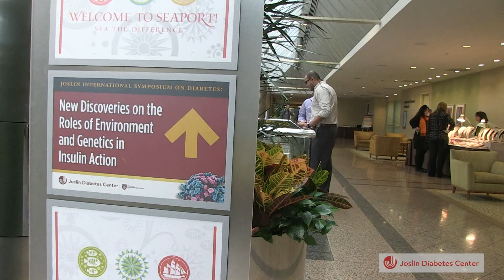Dr. George King at the Joslin International Symposium on Diabetes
During the 2013 Joslin International Symposium on Diabetes, scientists gathered in Boston to talk about their research in honor of Dr. C. Ronald Kahn, a man who has made tremendous contributions to the fight against diabetes.  We caught up with Dr. Yu-Hua Tseng whose talk was titled "Can We Make Insulin an Anti-atherogenic Hormone?" He spoke on Nov. 1.